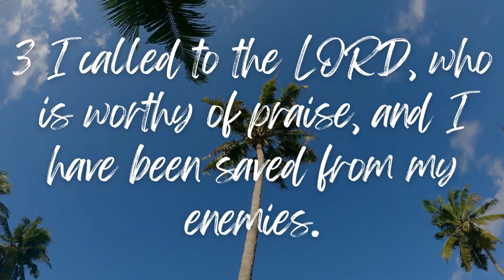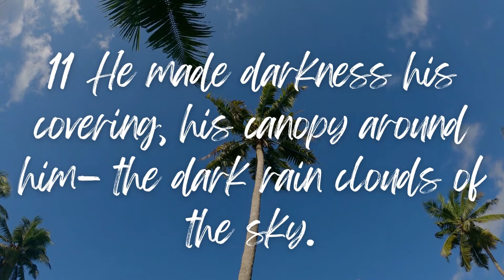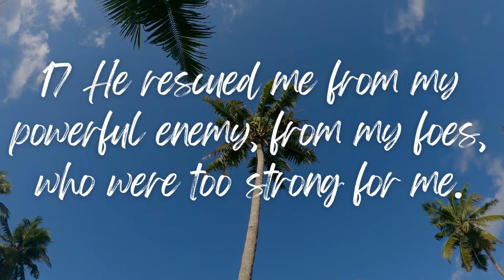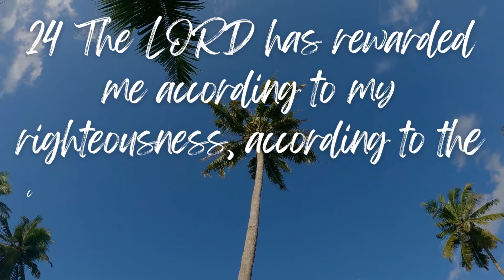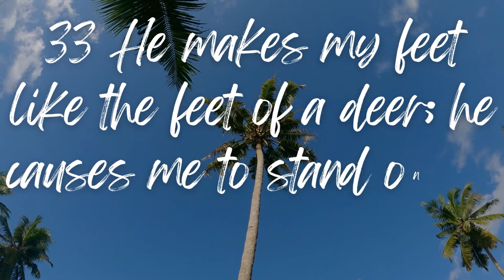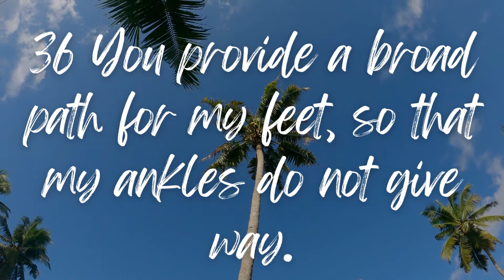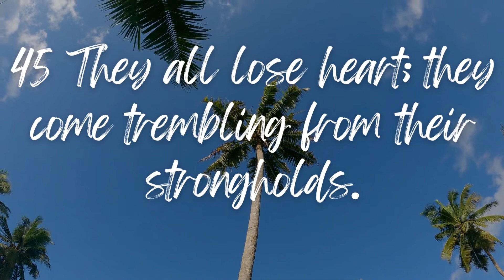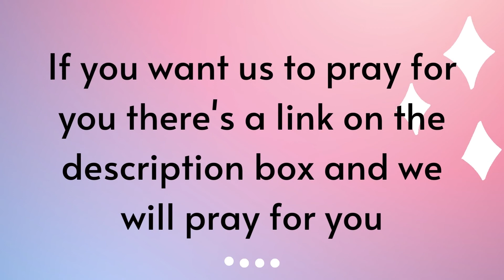Book of Psalms Chapter 18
Hi there thanks for dropping by my channel. Until next time see you again!